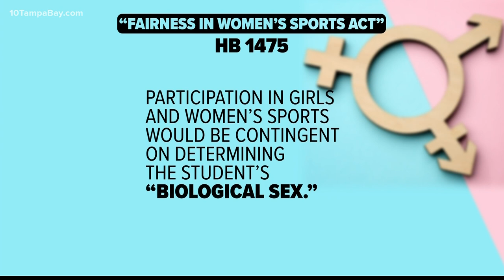Florida House passes bill banning transgender girls from school sports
The Senate version of the bill, SB 2012, was set to be heard Wednesday but has been postponed.